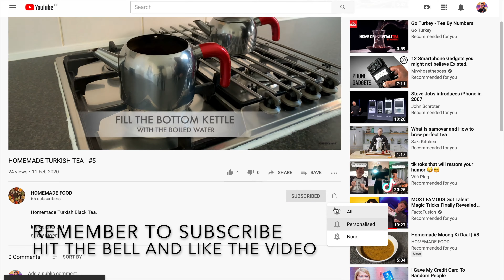Easy And Delicious Grilled Chicken in Rotisserie grill |وصفة دجاج مشوي سهلة ولذيذة مع شواية المشواة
HOMEMADE CHICKEN ROAST MADE IN ROTISSERIE GRILL.

MARINATION INGREDIENTS:

* 1 BABY CHICKEN
* 1/2 TSP SALT (ADD LESS AS CHICKEN TIKKA MASALA HAS SALT)
* 3/4 TSP CORIANDER POWDER
* 1 TSP ALEPPO CHILLI POWDER OR RED CRUSHED CHILLI
* 2 TSP CHICKEN TIKKA MASALA
* 3/4 TURMERIC/HALDI POWDER
* 1 TSP KASHMIRI CURRY POWDER
* 1 TSP CHAAT MASALA
* 3 TBS OIL
* 2 TBS LEMON JUICE
* 2 TBS YOGURT (I USED FULL FAT YOU CAN USE LOW FAT TOO)

THE ABOVE INGREDIENTS IS FOR ONE BABY CHICKEN.

*** TSP - TEASPOON
*** TBS - TABLESPOON

THE ROTISSERIE GRILL I USED IN THIS VIDEO IS FROM A BRAND CALLED
TOWER. THE LINK WILL BE BELOW FOR THIS GRILL IF YOU WOULKD LIKE TO HAVE A LOOK. I HAVE BEEN USEING IT FOR ALMOST 5 YEARS AND VERY HAPPY WITH IT.

TAKE CARE ALL STAY HEALTHY AND STAY SAFE.

SEE YOU GUYS SOON AGAIN